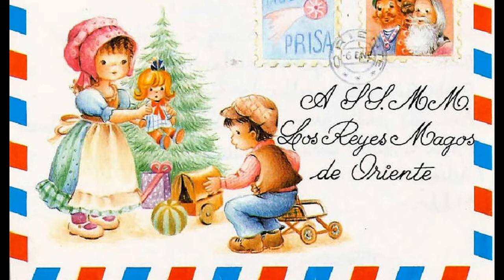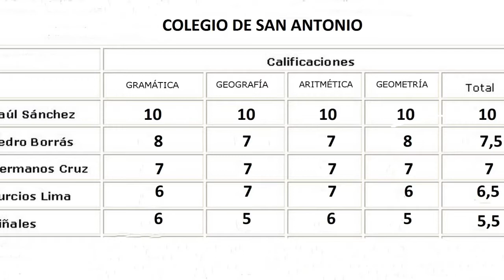Los Reyes Magos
Poema original de Héctor Gagliardi
Montaje y voz: Leo - Gran Canaria - 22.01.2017
Fotos: Internet